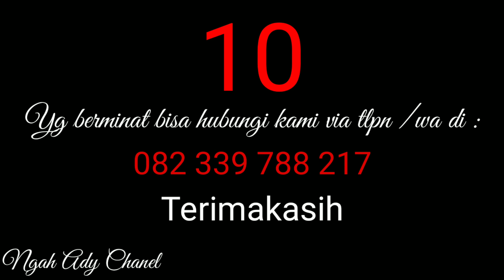Tabuh pesel - Ayuning -versi Pelinggih Bangli